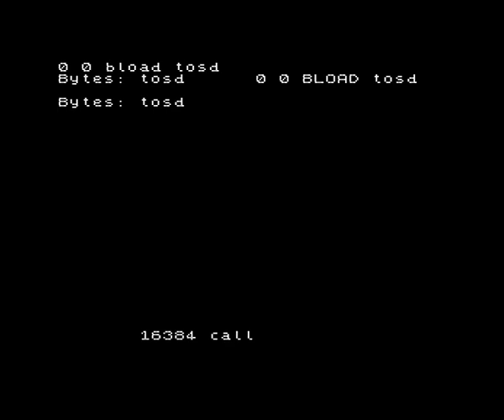The Old School Demo by ESI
Demo presented at Speccy.pl 2022.1 party in the wild compo on 23rd April 2022.

Code: mat/ESI
Graphics: Ziutek/ESI

Technical requirements:
- Jupitter ACE with 32K RAM pack
- PSG interface based on AY-3-8910/8912 chip connected on ZX 128 ports.

TZX/TAP files are loaded using

  0 0 bload tosd

or

  0 0 bload tosd_ay